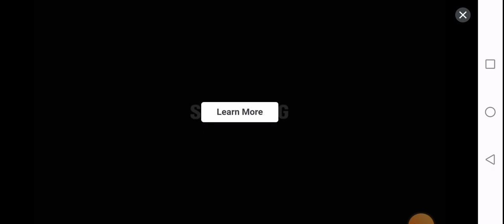pakistan vs afghanistan ODI match pakistan batting side